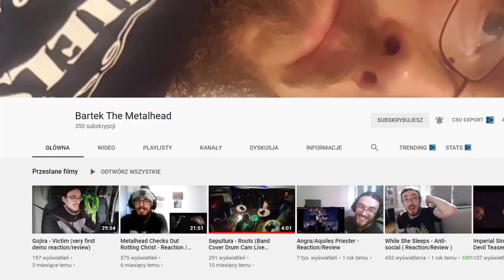DIMASH KUDAIBERGEN - SOS - Musician Reacts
Metal Musician Reacts
Dimash Kudaibergenov - SOS
Kudaibergen
Qudaibergen
Reaction & Review

You can buy or listen a CD here. Also you can find my band on almost every audio platforms, even including Napster lol.